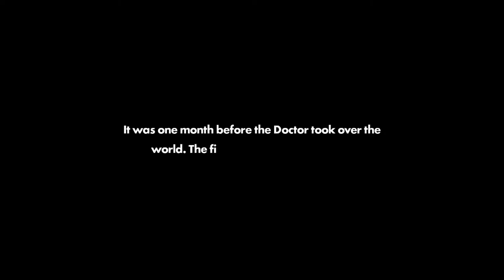Sonic Forces Episode Shadow 1 [Hard, S-Rank] - Enemy Territory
Level: Enemy Territory
Character: Shadow
Rank: S

Welcome to Kwij Gaming's Sonic Forces Walkthrough! Stage 1: Enemy Territory is a prequel to the main Sonic game and will help shed some light on some of the main game's backstory. I got most of the Red Rings but left one out because I thought boosting through 20% of the stage looked cooler.